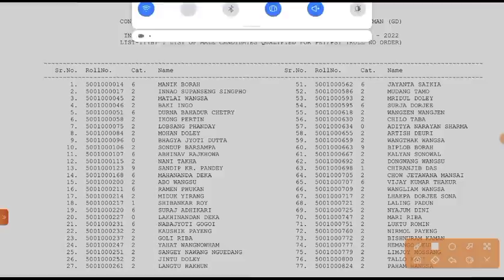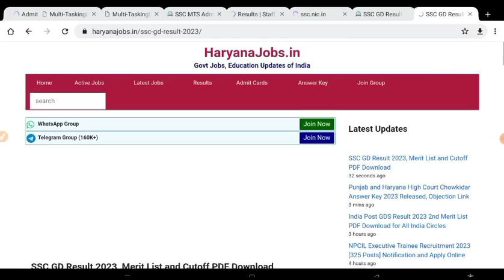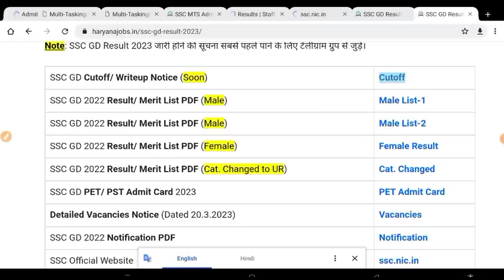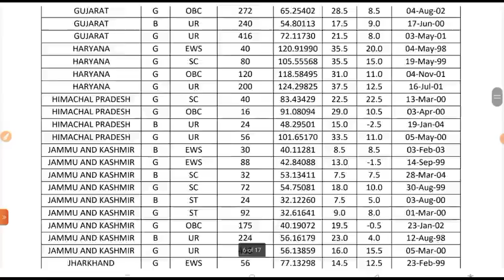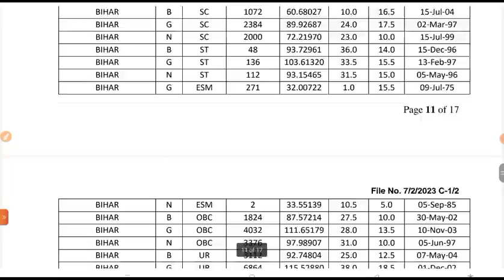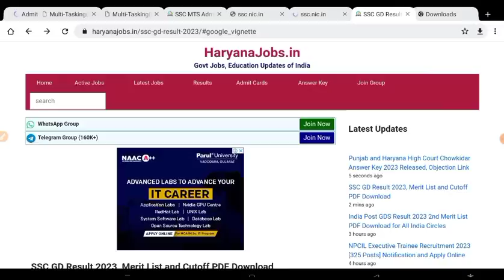SSC GD Result Kaise Check Kare 2023 || SSC GD Result 2023 Kaise Dekhe || SSC GD Score Card 2023 🥳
Welcome To Are Channel '' Super Study Official ''

❣️ कुछ भी जानकारी चाइए तो आप जरूर पूछे ✓

SSC gd score card 2023 kaise
dekhe

ssc gd normalisation marks kab aayega।